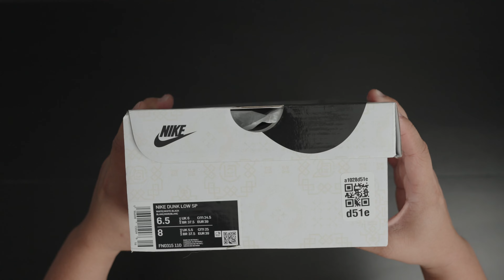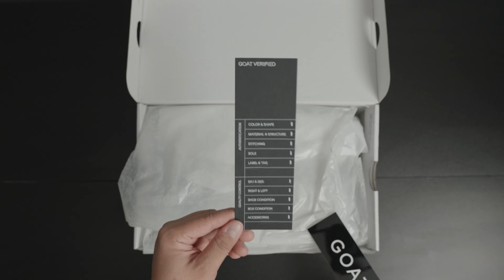REVIEW-NIKE DUNK LOW CLOT x FRAGMENT- MỘT TRONG NHỮNG BẢN COLLAB CUỐI CÙNG CỦA CLOT VÀ NIKE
© Bản quyền thuộc về Nudle Soup.
© Copyright by Nudle Soup ☞ Do not Re-up